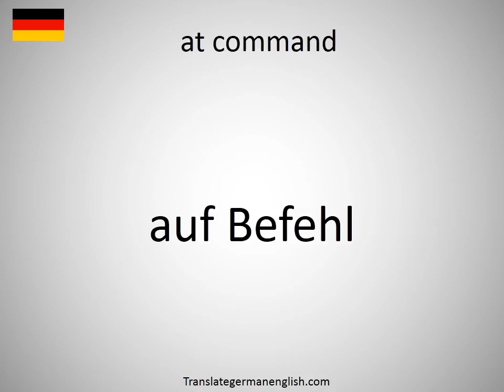How to say at command in German?